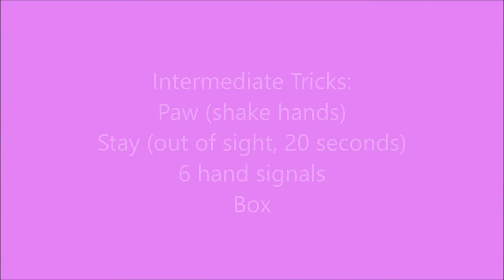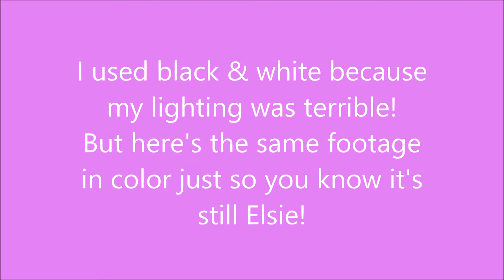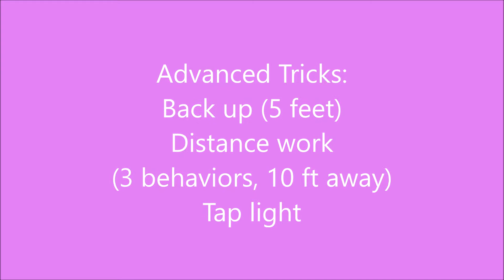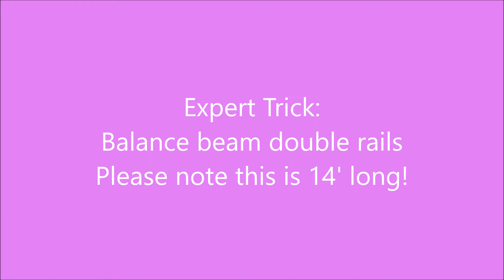Elsie - Intermediate Trick Dog Title (Submission Video)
***VIDEO DESCRIPTION***
Welcome to Quad Cities Canine!  Here is the video I submitted for Elsie to get her intermediate trick dog title!  One of the requirements for me to become a certified trick dog trainer is that I get my own dog(s) titled... makes sense!

Karen